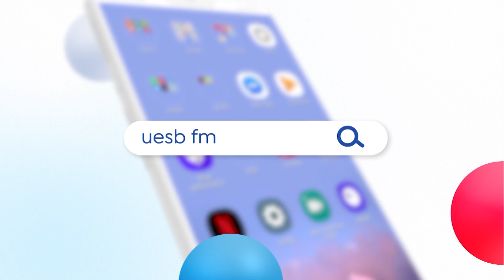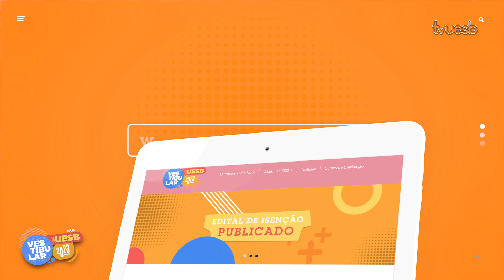Semana do Vestibulando | EP 2 (31/01/2023)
MODO REVISÃO: ATIVAR 🏃🏻💨

Durante esta semana, a @TVUesb exibe a Semana do Vestibulando, um programa especial para os estudantes que vão fazer as provas do VestibularUesb 2023.

Em três episódios, a atração trará dicas de redação, além de comentários sobre os livros e filmes que cairão nas provas.

📺 Anota na agenda:
Segunda a quarta: 13h (com reprise às 19h)
Sábado: 9h
(Ascom/Uesb)